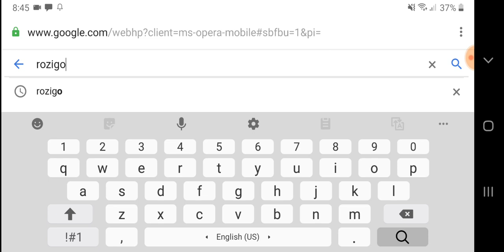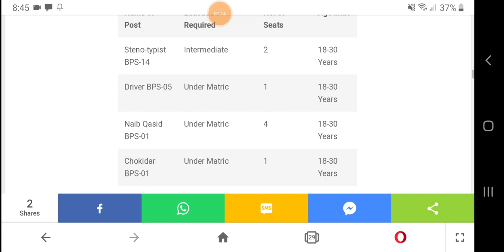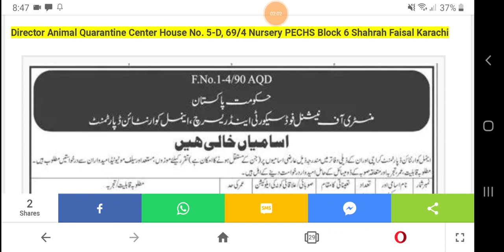Ministry of National Food Security and Research Jobs July 2020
Ministry of National Food Security and Research Jobs July 2020 Ministry of National Food Security and Research Government of Pakistan is the Federal Ministry for Food Security & Research Purposes. Ministry of National Food Security and Research announced jobs for males & females in July 2020 Advertisement for Animal Quarantine Center.

These jobs are announced on 10 July 2020 & the Last Date to Apply is 25 July 2020.